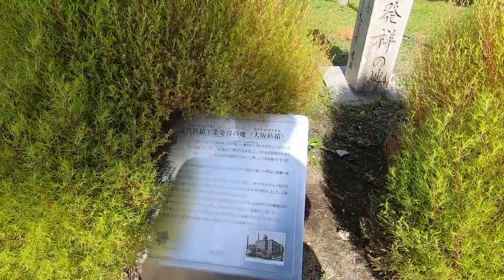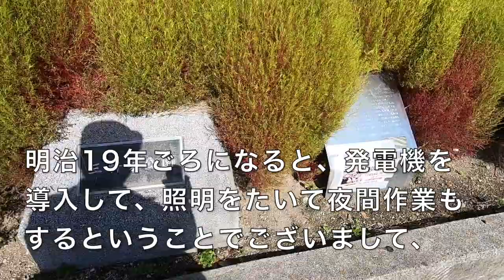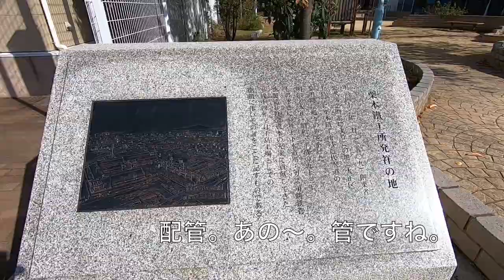2019.11[大阪市大正区]東洋のマンチェスターのお湯に入る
大阪市大正区 はかつて｢東洋のマンチェスター ｣と呼ばれました。現在はかなり住宅化されていますが、往年の跡を巡り、この地の#日帰り温泉 に入りました。